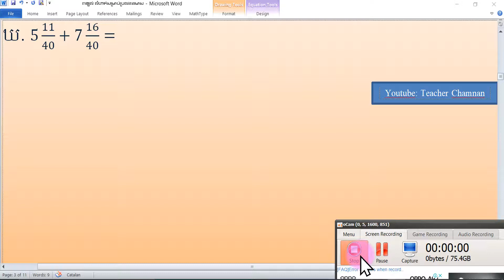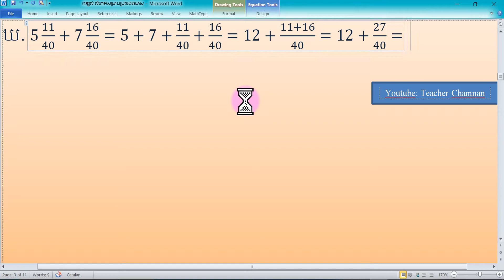Record 2020 07 11 13 33 27 768